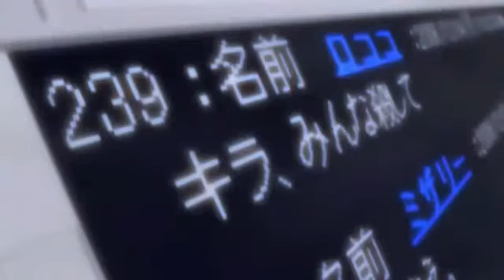Anime Crack V | En Español